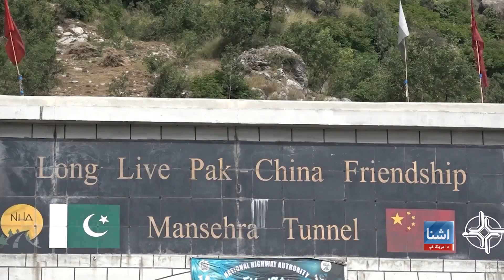د چین د یوې لارې یو کمربند لسم کال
چین د یوې لارې یو کمربند د نوښت لسم تلین ونمانځه. د چین  د یوې لارې یو کمربند د سړک یوه له تر ټولو سترو پروژو څخه د پاکستان اقتصادي دهلیز دی. د دې سره سره چې  په پاکستان کې دغې پروژې زېربنا ته زیاته وده ورکړې، خو په پاکستان کې یې پایداره اقتصادي پرمختګ نه دی رامنځ ته کړی.